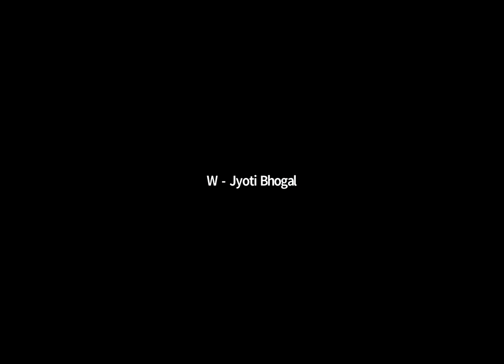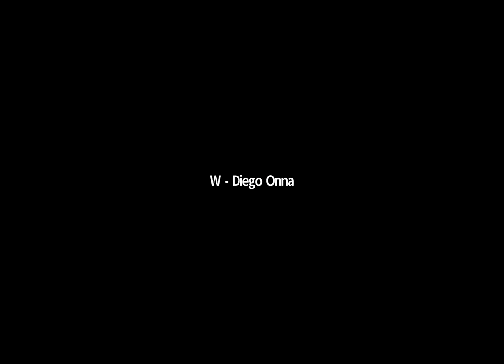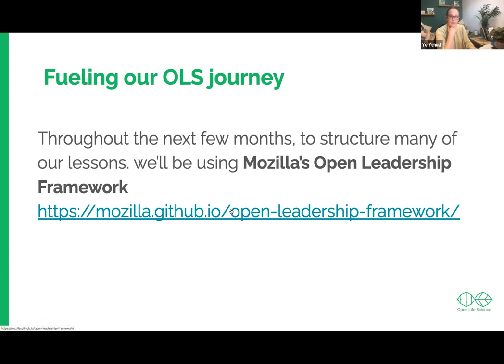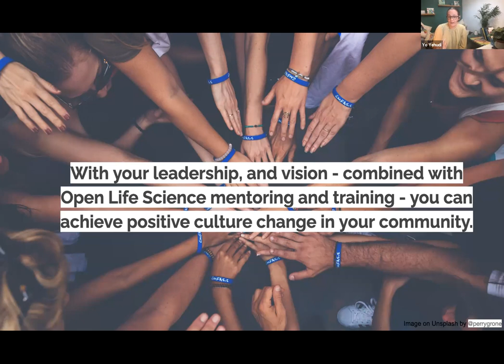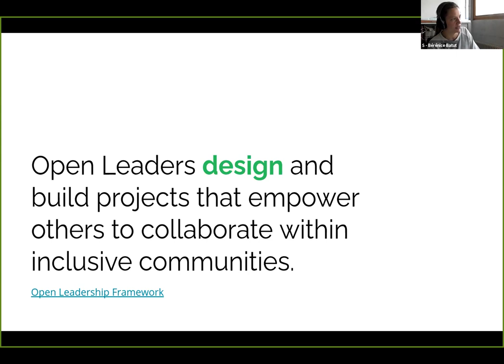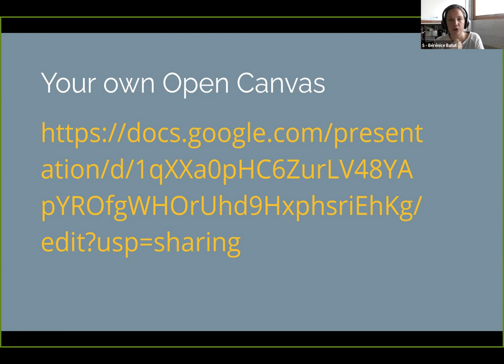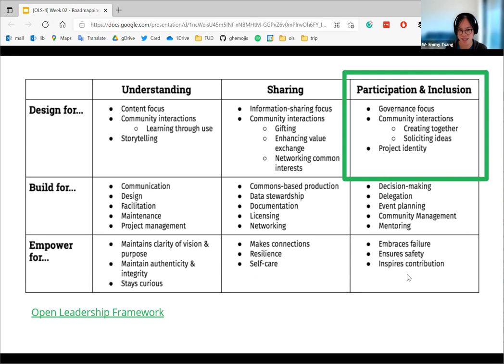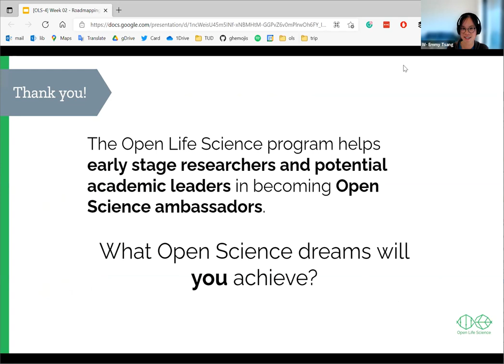OLS-4 Week 2 Cohort call 1: Welcome to Open Life Science!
The Open Life Science (OLS) program is a mentoring & training program for Open Science ambassadors. OLS-4 is the fourth round of the program, running from Sept 2021.